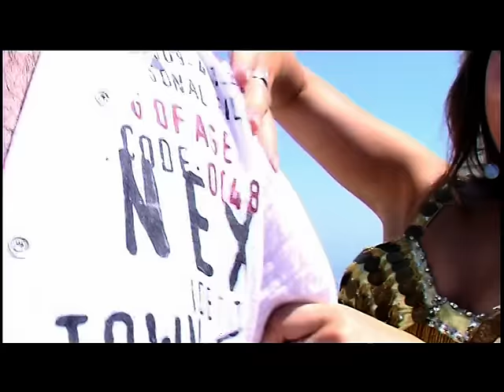Ерджан- Моята комшийка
MK SUNRISE MARINOV